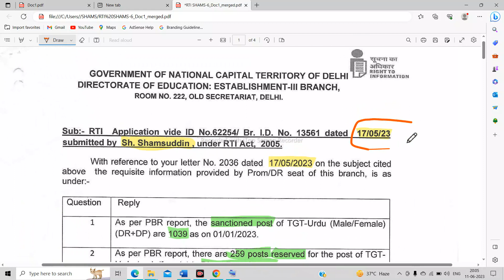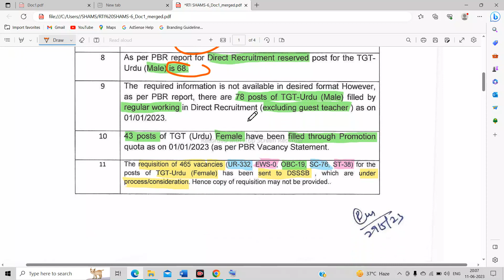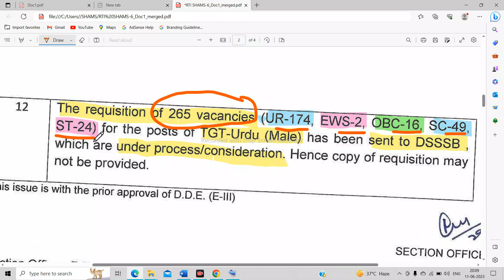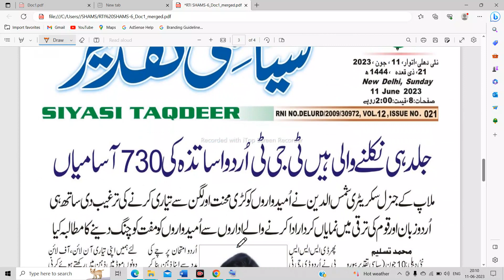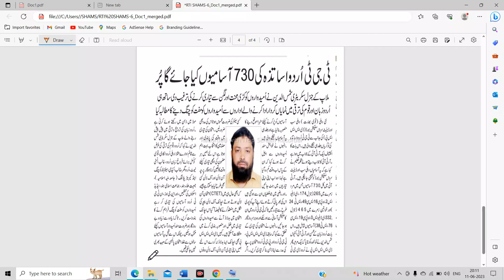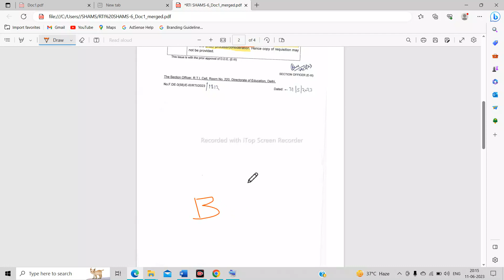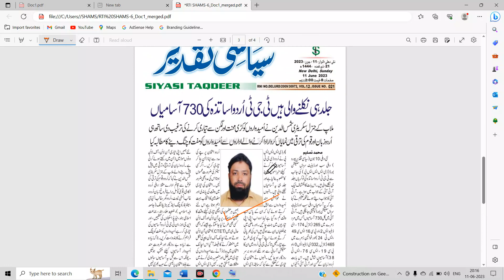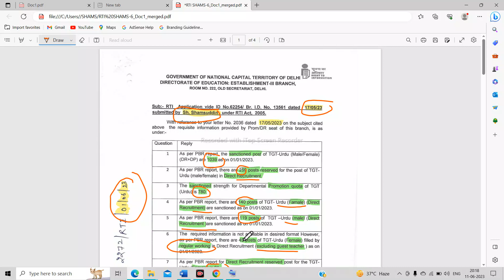DSSSB VACANCY 2023 |TGT URDU VACANCY 2023 | 730 POST ADVERTISEMENT COMING SOON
नमस्कार दोस्तों, स्वागत है आप सभी का हमारे यूट्यूब चैनल पर - '' Special GuruG ''।
इस चैनल पर आपको विशेष शिक्षा और शिक्षण क्षेत्र से संबंधित सभी जानकारी / अपडेट मिलेंगे।

DSSSB Special Education Vacancy
DSSSB Primary Teacher Vacancy
KVS Vacancies/CTET/HTET/UPTET
RAJISTHAN/REET Special Educator Vacancies
UTTAR PRADESH Vacancies
Diploma In Special Education(MR/HI/VI/ASD/CP/MD) Recognized By RCI
Special DIET/JBT/BSTC
B.Ed. In Special Education(MR/HI/VI/ASD/CP/MD) Regular/Open Recognized By RCI
Diploma In Elementary Education(GENERAL DIET) Recognized By NCTE
B.Ed. (General) [Regular Mode/Open Mode] Recognized By NCTE
List of All India RCI Recognized Special Education Institutes
List of All India NCTE Recognized Teacher Training Institutes
Special Education Material

All Teaching Courses Admission Notification
All India Special Educator Vacancies Notification
All India CRE/Webinar/Workshop Programme